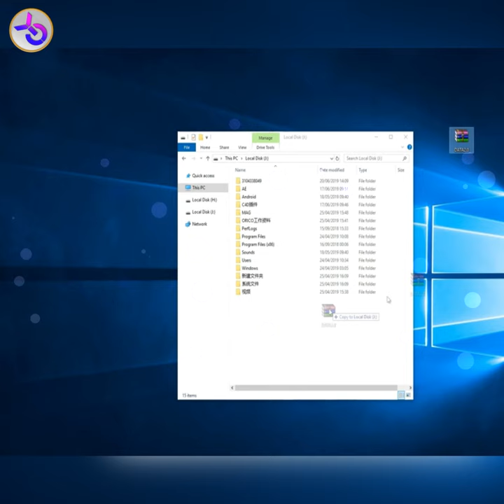Travel Hub Station for PC 🖥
Equipment used :
Camera Used
Lens used
Mic Used
Desktop Used
Tripod Used
Soft Lights Used

Video Declaimer
Note - This video is only information purpose, this is non promotional video. Not paid video. This Video is only Information Purpose for that people, they want to know about new gadgets. Please don't pay any rupees before your personal investigation. We are not liable for any your payment issue. You must research yourself before buy any product.